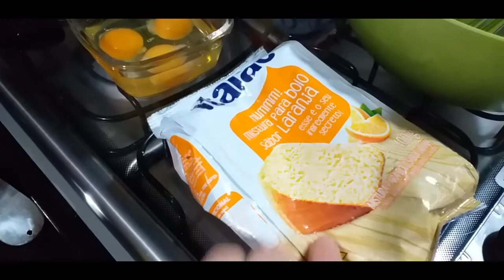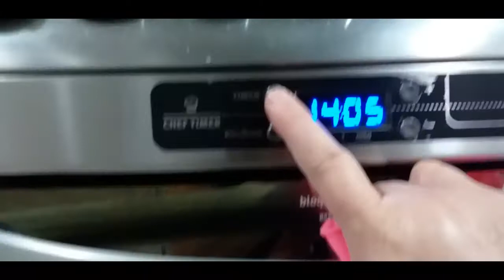TESTEI A FORMA DE SILICONE/FIZ BOLO DE LARANJA COM CALDA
Olá amigas(os),como vocês estão?
Não basta só comprar as utilidades mas fazer o teste pra ver se funciona e bem bacana né,então resolvi gravar o teste para vocês confere aí deixa seu like e sua inscrição caso não seja inscrito,um super abração e fiquem com Deus.